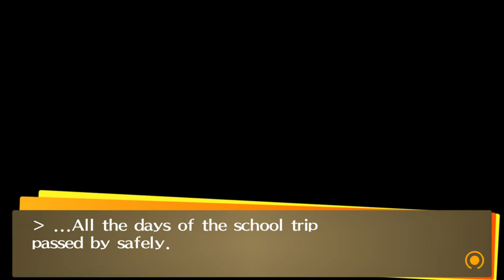Persona 4 Golden Let's Play - Part 41 - Port Island Trip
It's time to experience this classic on PC for the first time! I hope you guys are excited as I am!